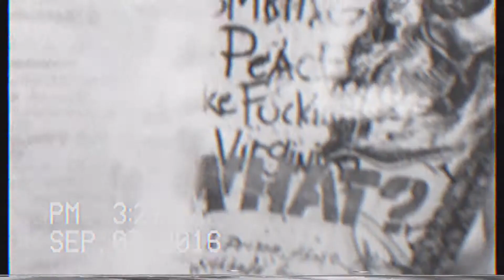R13 Fashion Show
Cam Operators: Dane Brown/Adam Makadsi
Editor: Adam Makadsi
Brand: R13